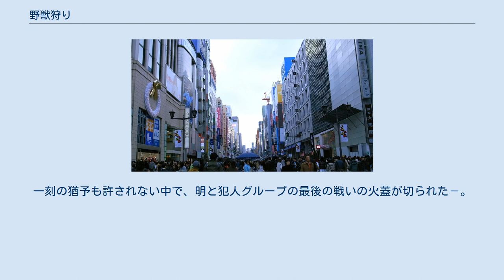野獣狩り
『野獣狩り』（やじゅうがり）は、1973年（昭和48年）に東宝系で公開された日本映画。
主演は藤岡弘。
 歩行者天国でにぎわう銀座 舟木明（藤岡）は若手刑事。
正義感が強く、不正が許せない性格が災いし、上層部とは上手くいっていない。
父の長太郎（伴）も同じ職業であり、父は息子が危なっかしくて見ていられない。
 出稼ぎ労働者の殺人事件を見逃す上司に憤り、殴った明を諭す長太郎であったが、明は刑事を辞職する決意を固めていた。
そんな時、ポップコーラ会長が誘拐され、“黒の戦線”を名乗る犯人グループから犯行声明と「コーラの原液の秘密を公表せよ」という奇妙な要求が届く。
単なる営利誘拐ではない要求に警察やポップコーラ社員が振り回される中、明は犯人に軽い共感さえ覚えてしまう。
 しかしポップコーラのアメリカ本社は企業の生命線である原液の秘密を明かすことを拒否するよう指示を出し、日本本社は身代金を支払うことを条件に社長の解放を提案。
身代金の受け渡し役に明が指名されてしまう。
 歩行者天国でにぎわう銀座をひたすら走る明。
犯人は警察の張り込みに気づき、明を人質にして国電を乗り継ぎ、逃げる。
追いかける父・長太郎。
袋小路に犯人を追い詰めたものの、銃を捨てざるを得なかった。
犯人は電車内で明に手錠をかけて身代金をまんまと奪って逃走する。
一刻の猶予も許されない中で、明と犯人グループの最後の戦いの火蓋が切られた－。